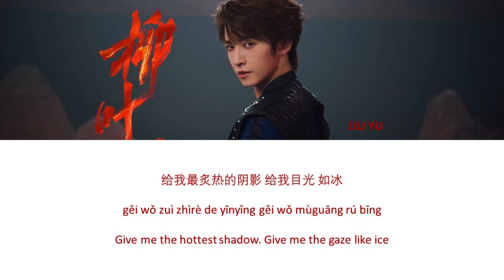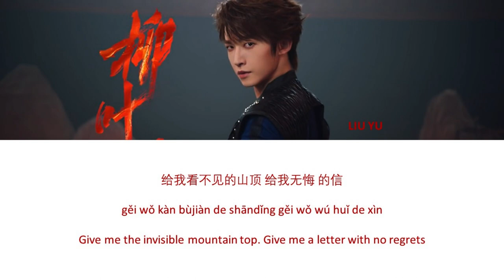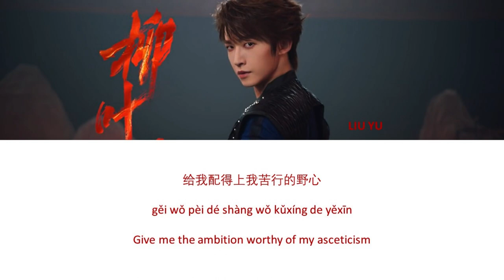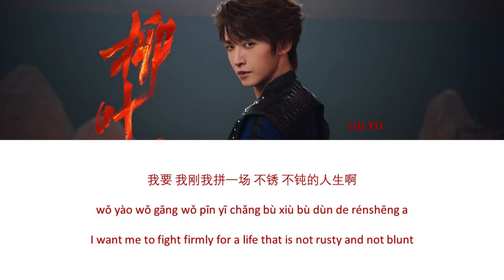Liu Yu 刘宇 - Liu Ye Dau 柳叶刀 (CHI/PYN/ENG Lyrics)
Liu Yu's songs are so addicting ~~